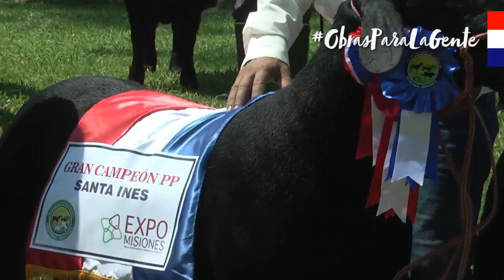Firma de Convenio de Cooperación Interinstitucional con Misiones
El ministro Arnoldo Wiens visitó el sábado pasado el departamento de Misiones, donde firmó un convenio interinstitucional para definir las prioridades en materia de infraestructura vial y mejorar la conectividad.